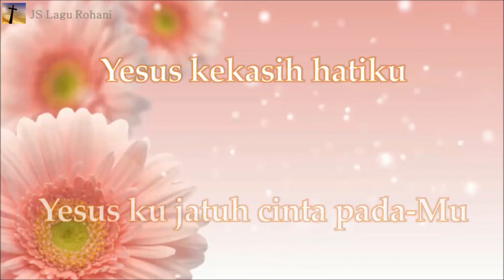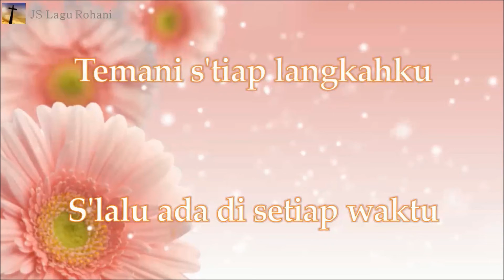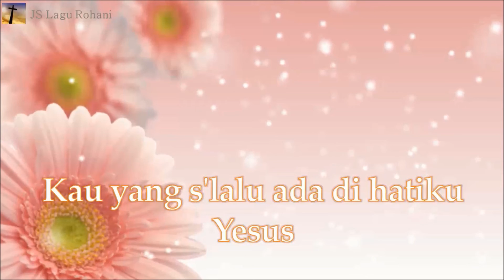[Lirik Rohani] Maria Shandi - Selalu Di Hatiku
💝 Hampers Natal 💝

Yesus kekasih hatiku
Yesus ku jatuh cinta pada-Mu
Engkau yang membuat hidupku menjadi berarti Yesus
kau segala-Nya bagiku

Bapa sahabat kekasih hatiku
S'lalu ada di setiap waktu
Temani s'tiap langkahku
Kau yang s'lalu ada di hatiku Yesus